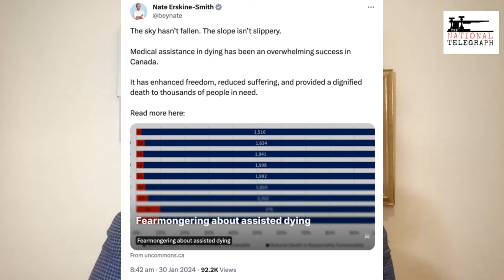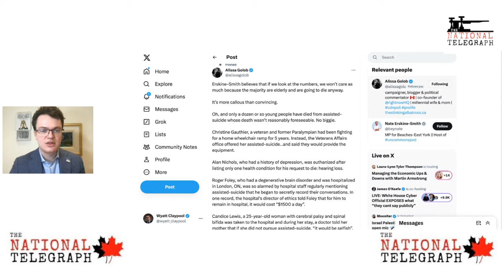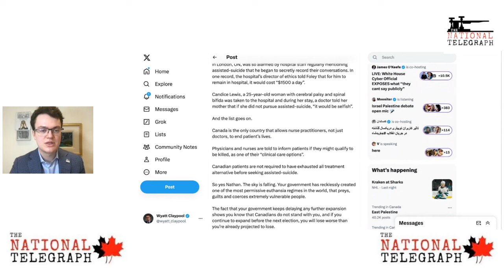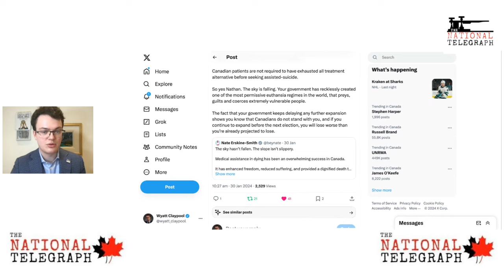Callous Liberal declares MAID program an "overwhelming success"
Wyatt Claypool talks about a Liberal MP Nate Erskine-Smith trying to cast the MAID program as an "overwhelming success" and the great response to his blog post by pro-life activist and co-founder of Right Now, Alissa Golob.